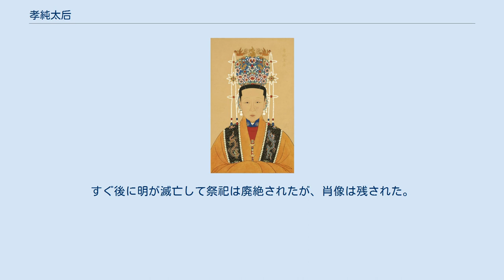孝純太后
孝純太后劉氏 孝純太后（こうじゅんたいごう、万暦21年9月15日（1593年10月9日） - 万暦42年7月24日（1614年8月28日））は、明の泰昌帝の皇太子時代の側室で崇禎帝の母。
姓は劉氏。
 淮安府海州の庶民の劉応元と徐氏のあいだの娘として万暦21年（1593年）に生まれる。
万暦年間、太子朱常洛（後の泰昌帝）の邸に入り、淑女（皇子の側女）となった。
万暦38年12月24日（1611年2月6日）、朱由検（後の崇禎帝）を産んだ。
 万暦42年（1614年）、太子に憎まれ、体罰を受けて急死した。
太子は父の万暦帝による自身への懲罰を恐れ、死体を密かに金山へ葬った。
 天啓2年（1622年）8月、朱由検は信王に封ぜられ、劉氏は賢妃に追尊された。
 朱由検（崇禎帝）が即位すると、孝純恭懿淑穆荘静毗天毓聖皇太后の諡号を贈られて追尊され、泰昌帝の陵に改葬された。
後年、国事のストレスにさいなまれた崇禎帝は、実母への強い懐旧の念を抱いた。
そこで、傅懿妃・郭定嬪らの助けも得て、劉氏の肖像を描かせた。
また、劉氏を「智上菩薩」と称して泰山の長椿寺に祀った。
すぐ後に明が滅亡して祭祀は廃絶されたが、肖像は残された。